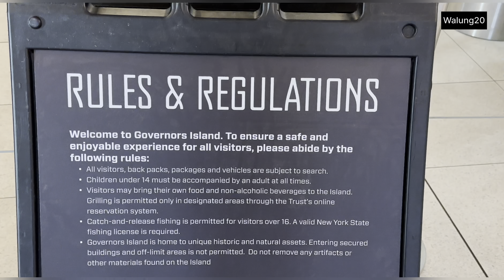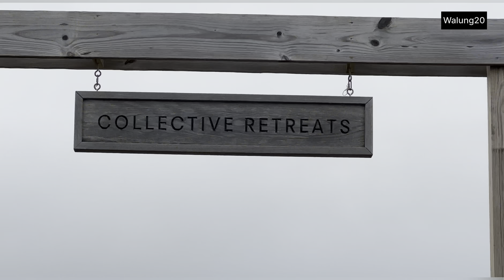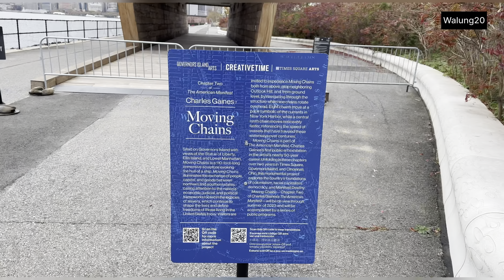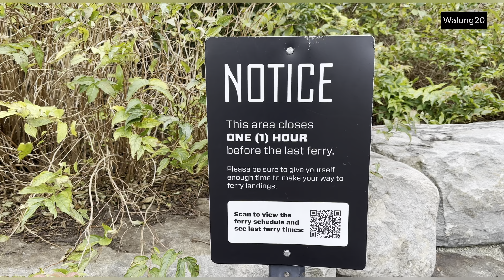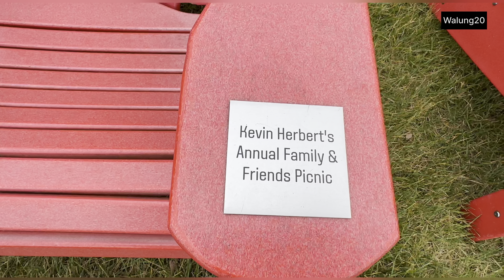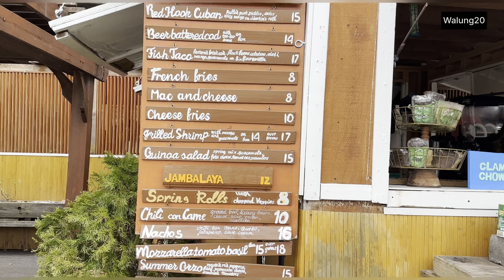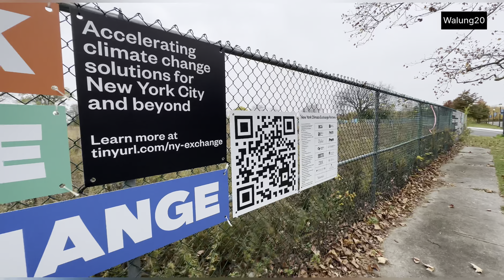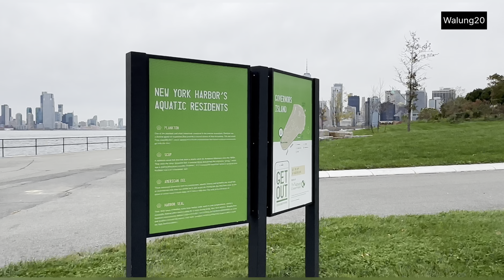New York Governors island walking tour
New York governors island